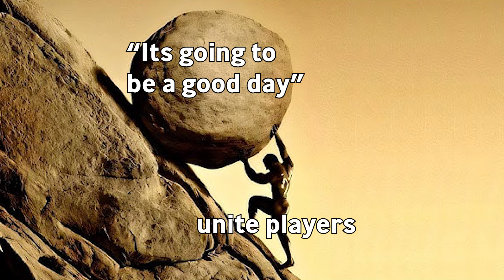The BIGGEST BULLY in Pokemon Unite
Bullying my opponents in Pokemon Unite with this toxic Snorlax build lol